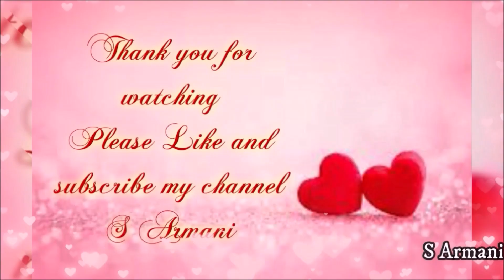Whatsapp Status💝 Letter F🌹 II Love Status💕 Letter F💞 II Beautiful F💝 Letter Status